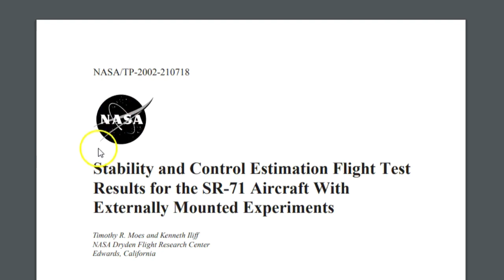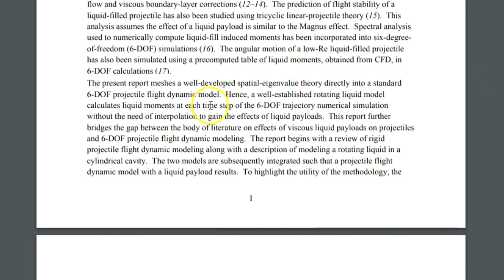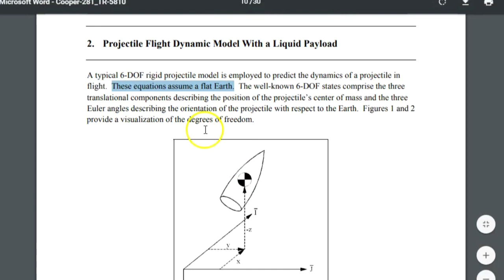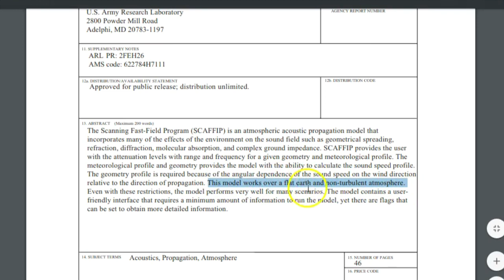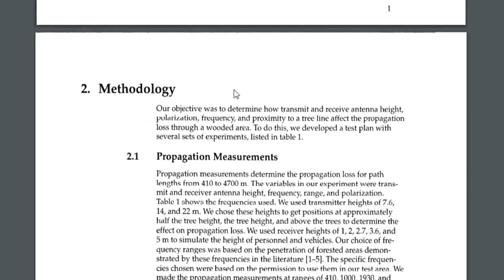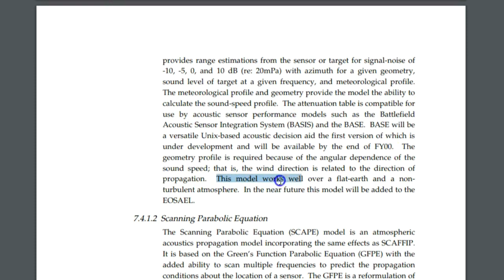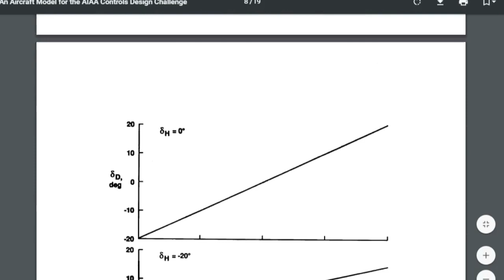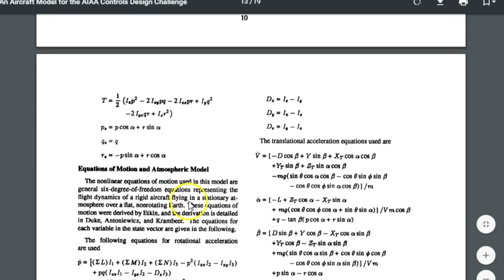Documents Exposes The Globe